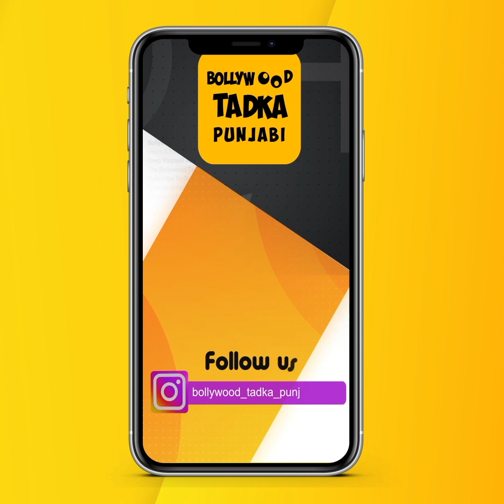Amar Noorie ਬਣੀ ਪ੍ਰਧਾਨ, ਗਾਇਕ ਭਾਈਚਾਰੇ ਨੇ ਬਖਸ਼ਿਆ ਮਾਣ